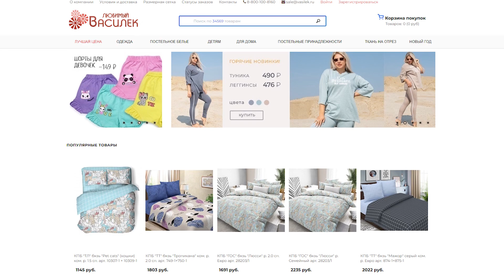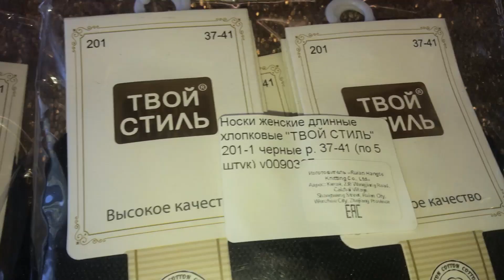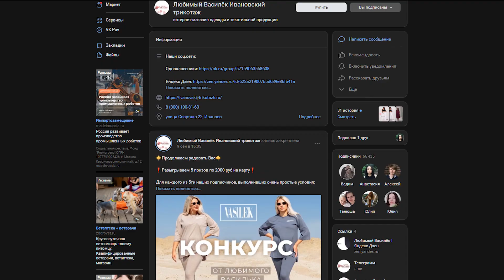ТЕПЕРЬ Я ОБОЖАЮ ЭТУ НАСАДКУ! Украшение торта на юбилей женщине